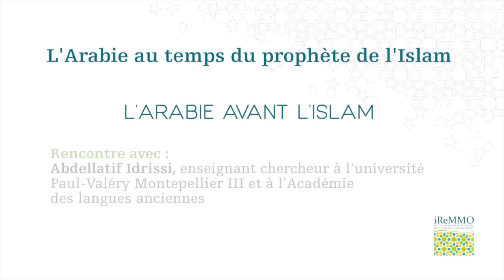L’Arabie avant l’Islam - Abdellatif Idrissi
Université populaire - Cycle "Le pouvoir politique et l’islam à travers l’histoire"
L’Arabie au temps du prophète de l’Islam

1re séance
L’Arabie avant l’Islam

Rencontre avec :
Abdellatif Idrissi, enseignant chercheur à l’université Paul-Valéry Montpellier III et à l’Académie des langues anciennes.

En partenariat avec le magazine en ligne Orient XXI